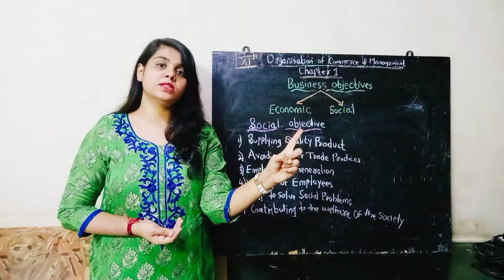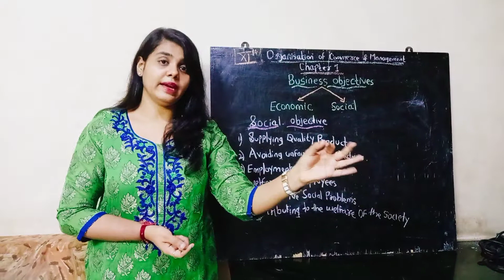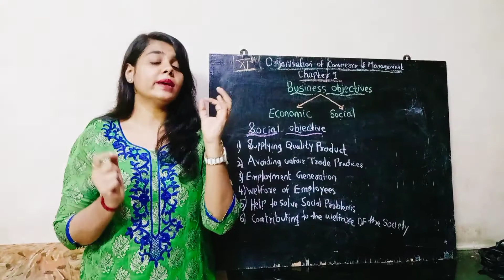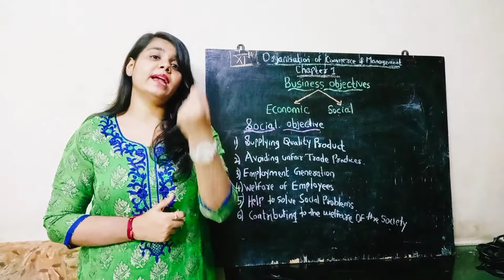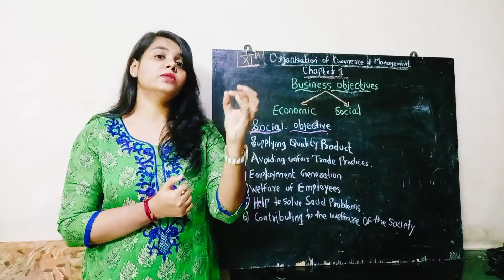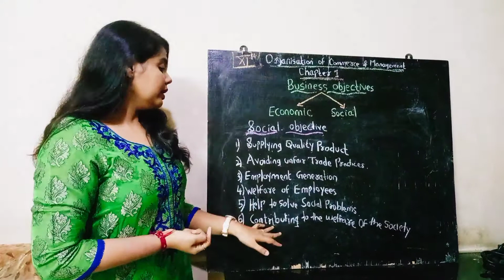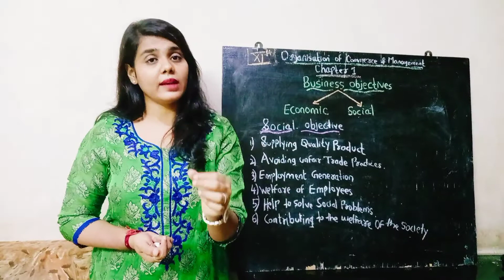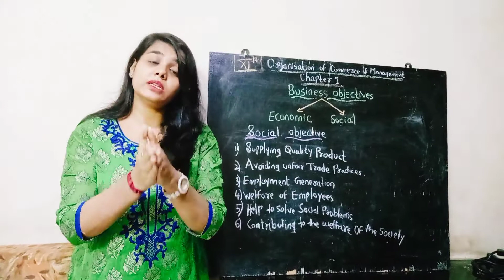Lecture # 31 # Social Objectives of Business # Chapter 1 # OCM # Std 11th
In this video I explained about Social Objectives of Business of Std 11th in Simple and easy manner

Don't forget to click on bell icon for upcoming videos alerts.